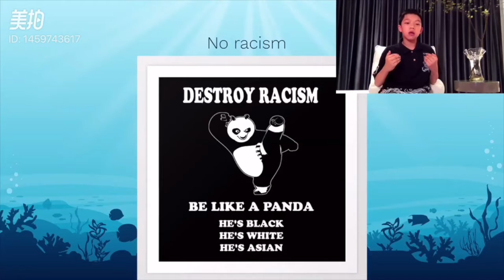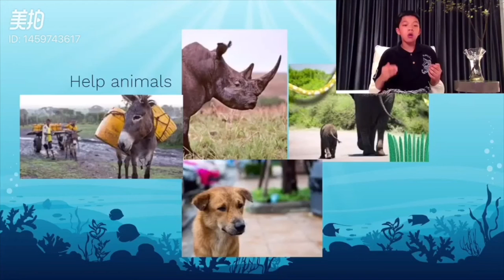Ryan Yang - Better World - Leaders of Tomorrow Academy